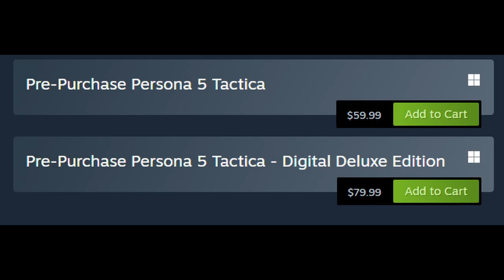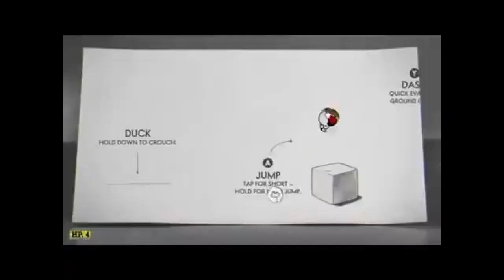Persona 5 Tactica Worries Me...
Hey guys it’s Tiller! Today I’m going to be going over my worries and concerns for Persona 5 Tactica.

Despite how intrigued I am at another P5 spin off, I think there are a few things about Tactica that make me less excited for it than I was for Strikers and even Q2.

This stems from my own desire to have more Persona 5 canon story. It feels kind of lame to continue making spin offs without extending the existing stories of Royal and Strikers. It kind of writes them into a hole where they can’t actually develop the characters because in the end it’s all going to fade away into the memory loss scene.

Regardless, I’m hoping that maybe this game can be canonical in some way.
But otherwise my other worries stem from recent Atlus releases and the overall future of the Persona spin offs.

I hope to see more Persona spin offs in the future as the series hasn’t really disappointed me yet. But we’ll have to see what they do.

Anyways, I hope my concerns and worries resonate with you all since I think most of them are fairly common.

Also as for DLC, I think I’ve been following games for so long that DLC is just the norm for me. It’s not something I should let myself get adjusted to, but I think understand why and how it exists is important for me to talk about video games as a whole.

Anyways, you can leave your thoughts, worries, and concerns about Persona 5 Tactica in the comments!

Introduction: 00:00
The Canon: 0:20
The Visuals: 2:01
The Probably Good Stuff: 2:54
The Story: 3:40
Digital Deluxe: 4:52
Will Tactica Fail?: 5:55